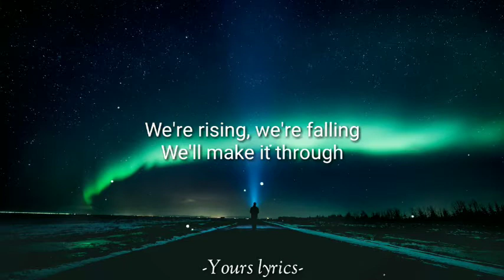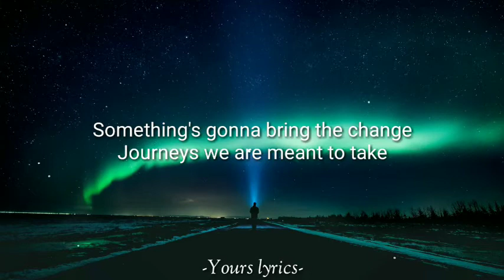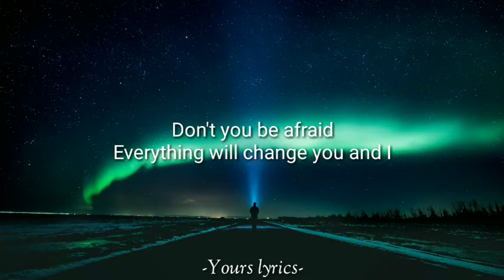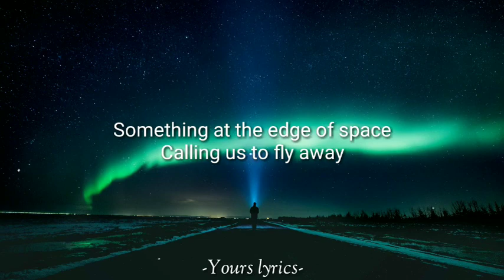The FatRat - Fly Away (Feat. Anjulie) [lyrics]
Thanks you guys for visiting my channel